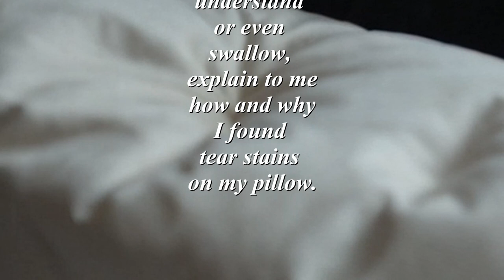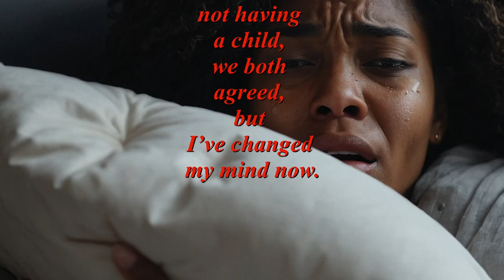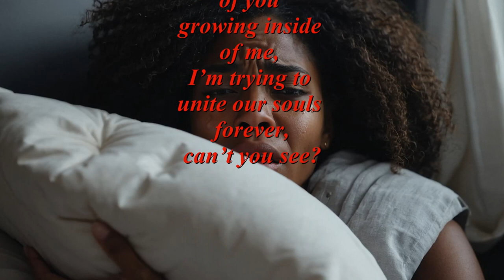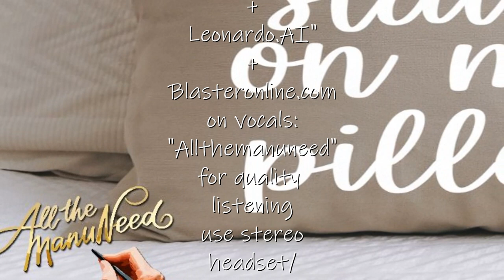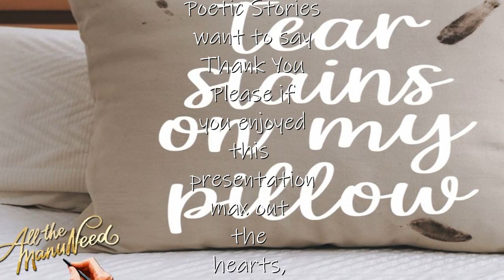Tear Stains on my Pillow (a SPOKEN WORD presentation)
Tear Stains on my Pillow (a SPOKEN WORD presentation) is a story of a man doing his laundry found tear stains on his pillow. He brought that attention to his wife, which she explained why. Her explanation surprised the man, which was that she wanted a child by him. She knowing that her husband didn't want to have children caused her to sob in a pillow.